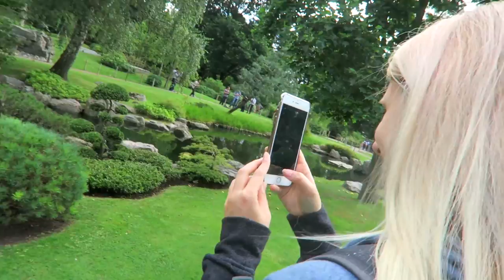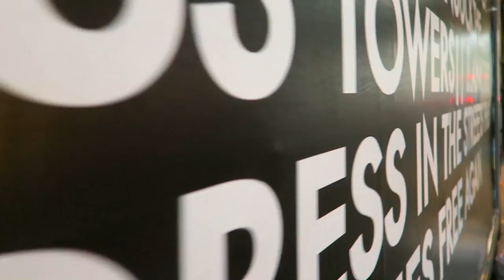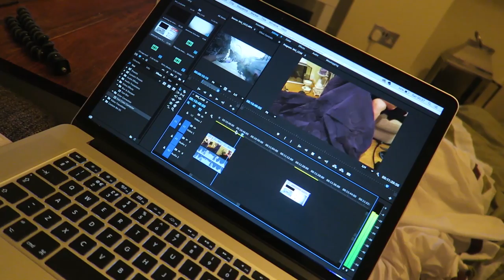MEETING BEN BROWN & STEVE AT BOXPARK!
FOLLOW HOLLIE :)